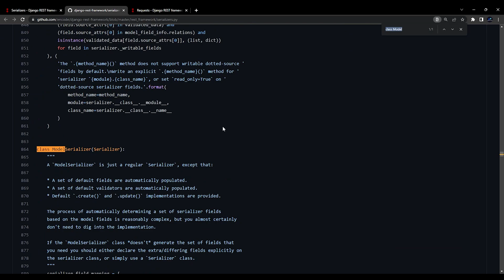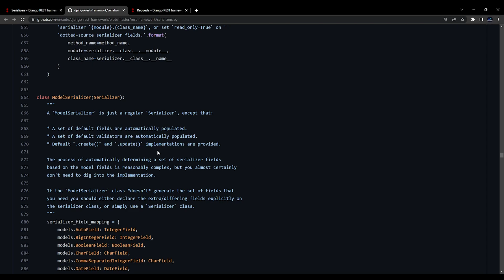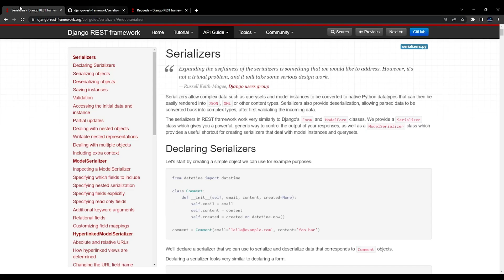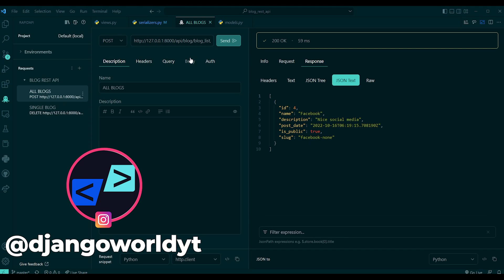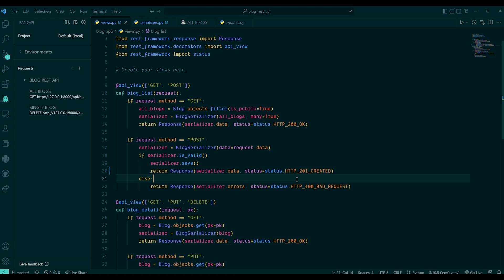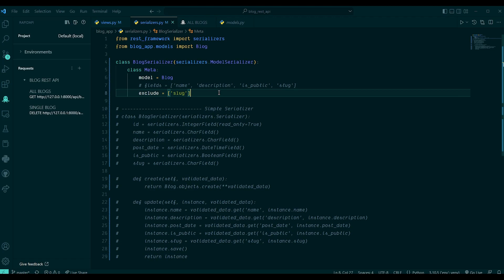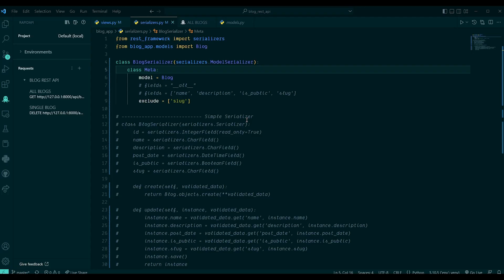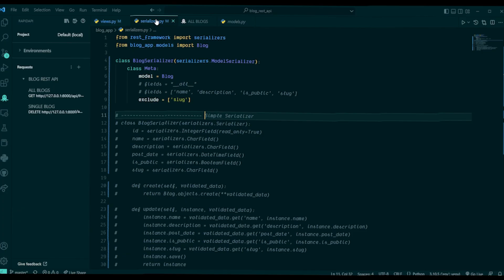How to Use DRF's ModelSerializers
🔶🔸🔶🔸   Video Description  🔸🔶🔸🔶

🔶🔸🔶🔸   Video Chapters  🔸🔶🔸🔶
(00:00) Introduction
(00:13) ModelSerializer Introduction
(00:55) Explaining Model serializer
(02:18) implementation of model serializer
(03:53) Making Get request using RapidAPI client
(04:17) Making POST request using RapidAPI client
(05:32) Changing Status code for POST request
(06:01) Fields and exclude in ModelSerializer

🔶🔸🔶🔸   About  🔸🔶🔸🔶
• Yash Patel
• Studied: B.Tech
• Age: 22
• Location: Gujarat, India.